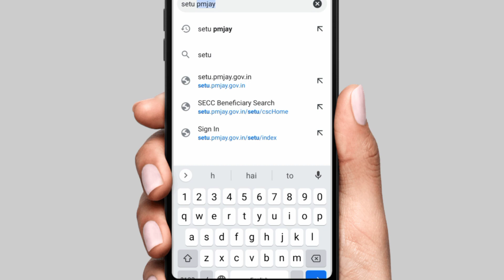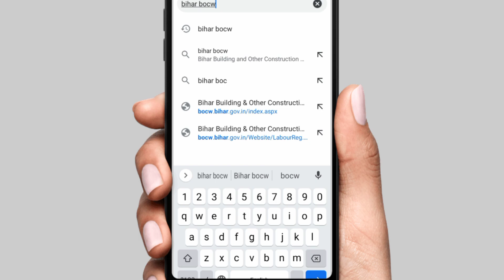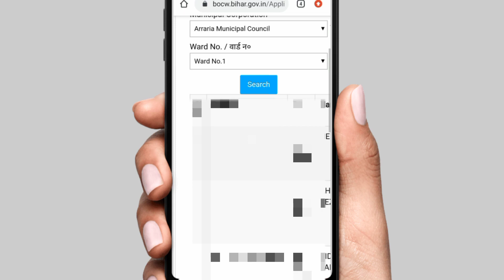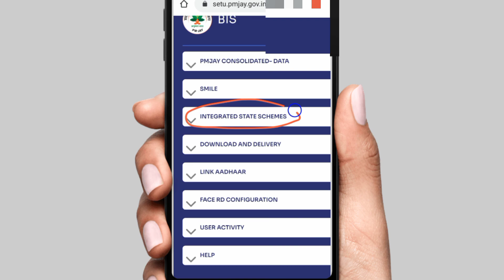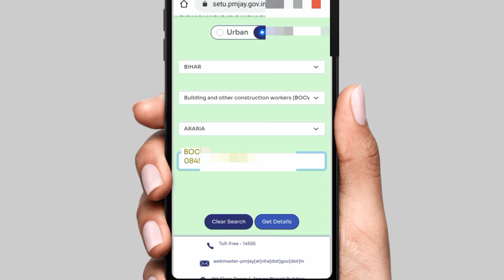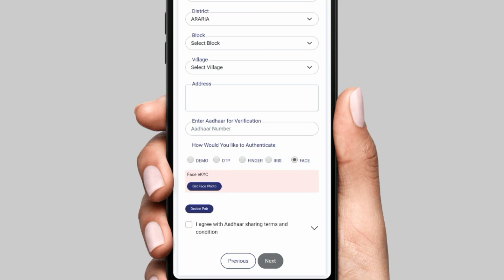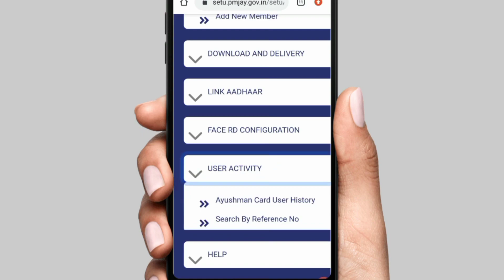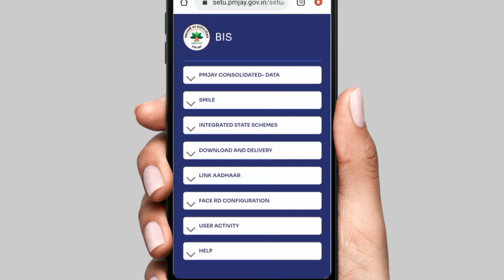list me name nahi hai to ayushman card kaise banaye | ayushman card kaise banaye mobile se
csc ayushman card kaise banaye

educational
the
for purposes such as criticism, comment,
news
reporting, teaching, scholarship,voter card,
ration card,
driving licence, pan card, aadhar card,
ayushman card,
e shram card and research.
is a use permitted by copyright statute that
might
otherwise be infringing. Non-profit,
educational or
use. All
credit for copyright materiel used in video
goes to

(Himanshu Shrivastava)